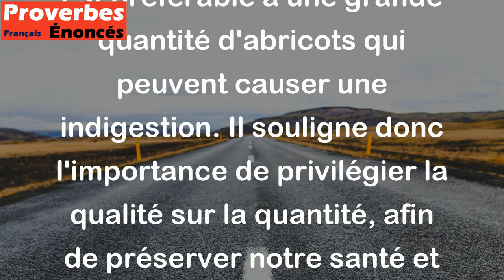Une bouchée du fruit d'immortalité vaut mieux qu'une indigestion d'abricots. - Proverbe Chinois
Ce proverbe chinois met en évidence l'idée que la qualité prime sur la quantité. Il vaut mieux se contenter d'une petite quantité de quelque chose de valeur que de prendre une grande quantité de quelque chose d'insignifiant. Dans ce cas, manger une petite bouchée du fruit d'immortalité, symbole de la vie éternelle, est préférable à une grande quantité d'abricots qui peuvent causer une indigestion. Il souligne donc l'importance de privilégier la qualité sur la quantité, afin de préserver notre santé et notre bien-être à long terme.